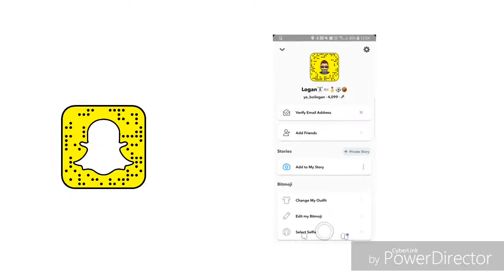Cod Mobile montage - COD on Phone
Instagram - I'm on Instagram as @logxn_gregs. Install the app to follow my photos and videos.